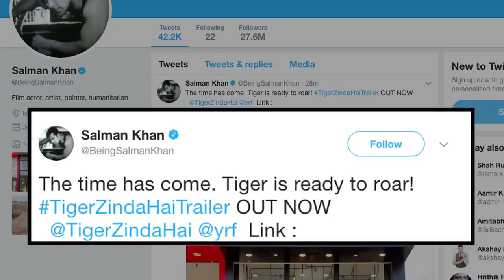शिकार के लिये निकला Tiger | ' Tiger Zinda Hai ' का ट्रेलर रिलीज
अभिनेता  सलमान खान और अभिनेत्री  कैटरीना कैफ की आगामी फिल्म 'टाइगर जिंदा है' के पोस्टर से ही दर्शकों में फिल्म के लिये काफी उत्साह देखने को मिला था।